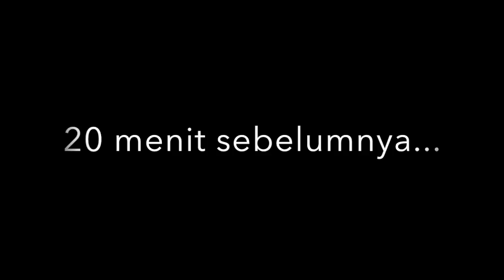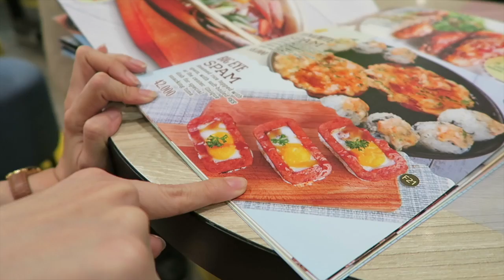Hottest Pepper Prank !!! at Patbingsoo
Prank kejam. Cape hati punya pacar kok suka jahat... ga lucu sama sekali.
Suatu hari akan dibalas... Itu cabe super pedas ratusan kali lipat daripada rawit sungguhan.
Patbingsoo adalah dessert korea yang lagi hits banget dan rasanya emang enak. Korean sushi nya juga oke.
Chicken wings dan pat bing soo nya enak, apalagi rasa keju... super enak..
Total ber 2 habis rp. 150.000 an hehe..

PAT BING SOO
JL. PESANGGRAHAN NO 2B
JAKARTA BARAT

Social Media saya:

Ask.fm: cowokrakus